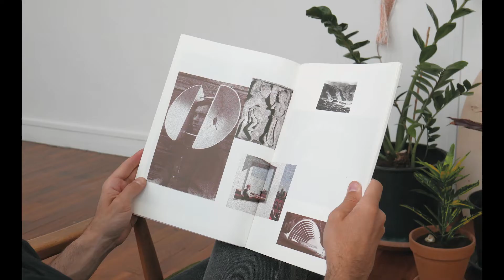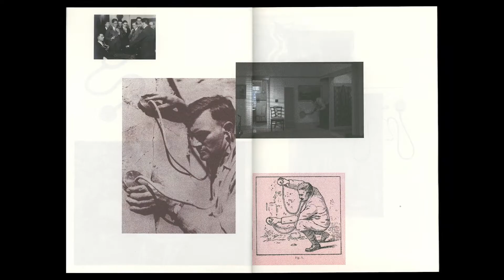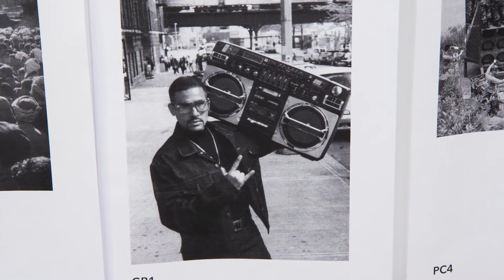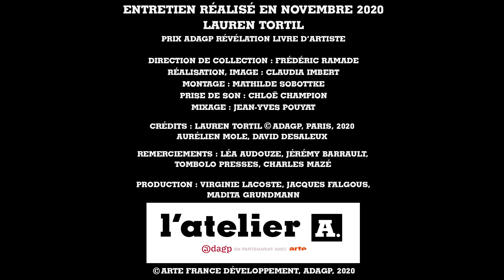Lauren TORTIL - Révélation Livre d'artiste 2020 - Atelier A / ADAGP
Influencée par les « Sound Studies » et l’archéologie des médias, Lauren Tortil s’interroge sur l’histoire des technologies sonores contemporaines et le rapport que l’Homme entretient avec l’écoute. Son ouvrage Une généalogie des grandes oreilles présente sa dernière recherche iconographique au sujet des dispositifs de surveillance qui sollicitent l’écoute plus que la vue.